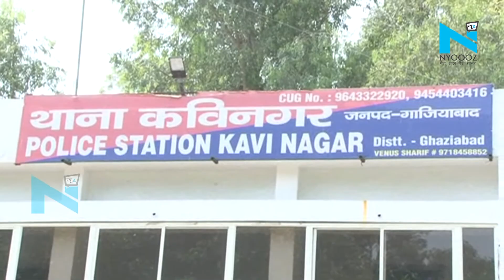Ghaziabad News: लैसबियन रिश्ते का विरोध करने पर बेटी ने किया मां का Murder | NYOOOZ UP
गाजियाबाद के कविनगर इलाके का है, जहां 9 मार्च को एक छात्रा ने अपनी मां का कत्ल कर दिया था। आरोप है कि छात्रा ने इसलिए अपनी मां को मार दिया, क्योंकि मां उस छात्रा को उसकी टीचर के साथ बतौर लैसबियन रिश्ता रखने से ऐतराज कर रही थी।